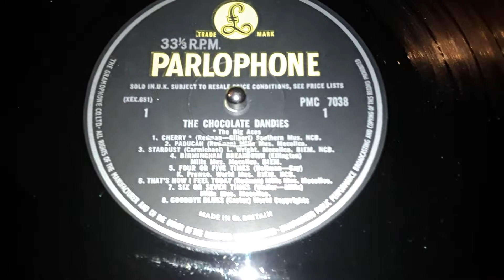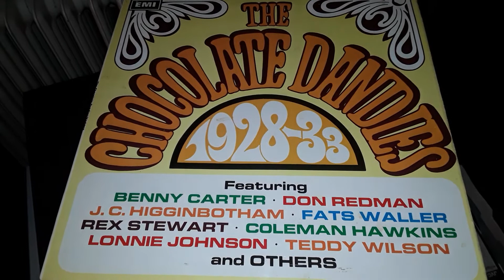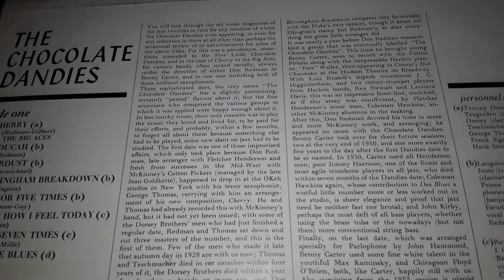Chocolate Dandies/Big Aces Cherry (1928) LP PMC 7038